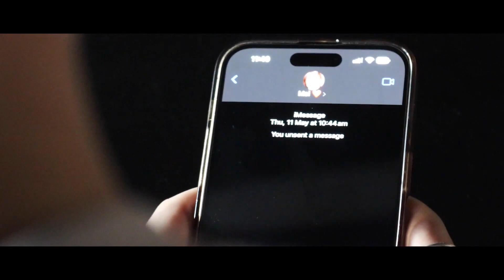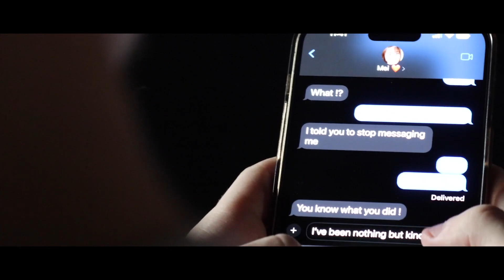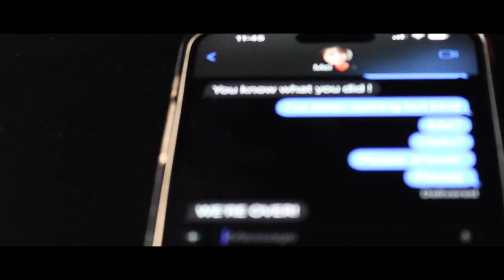Iris Lament Final Production